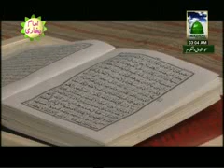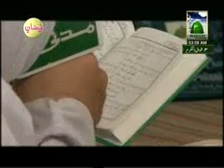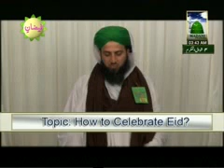Madani Mukalima English (03 09 2011)